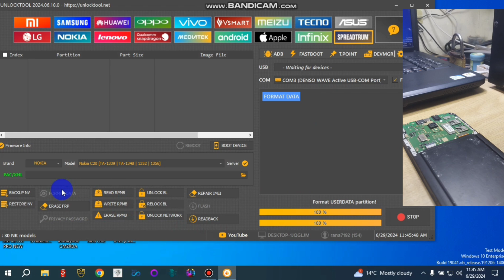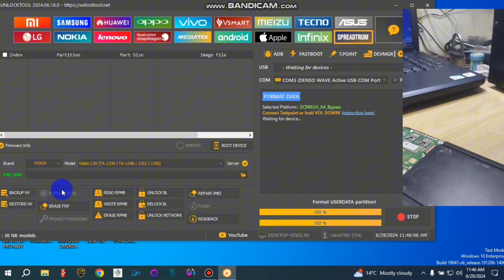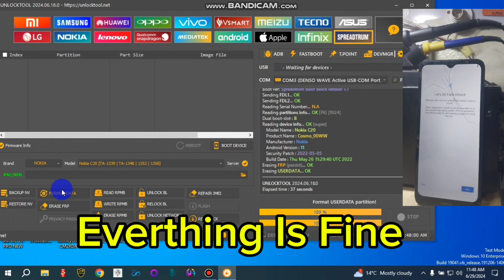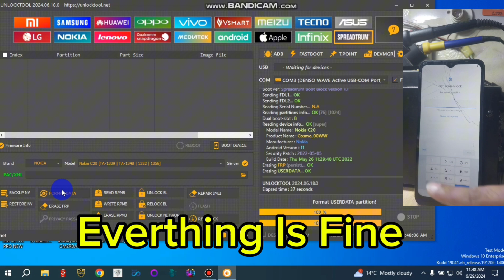Nokia C10/C20/C30/C22/C32/X10/X20... Google Account Remove ANDROID 13 | With Unlock tool (2024)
nokia c20 reset and frp bypass
nokia c200 factory reset
nokia c100 frp bypass
nokia g20 reset network settings
nokia xr20 reset
nokia c20 reset tool
how to reset a nokia c2
a20 frp bypass android 10
frp bypass nokia c20
bypass nokia c20
nokia c20 frp bypass cm2
bypass frp nokia
nokia n152dl frp bypass
hard reset nokia c20 without pc
reset nokia x20
frp bypass nokia c100
nokia c20 frp
how to reset a nokia g20
nokia g20 hard factory reset
nokia c20 hard reset without pc
nokia c20 hard reset tool
nokia c20 hard reset
nokia c20 frp bypass
nokia c20 frp bypass with pc
nokia c20 android 11 frp bypass
nokia c20 bypass
reset nokia g20
nokia t20 tablet frp bypass
nokia t20 frp bypass
unlock nokia c200
nokia c20 network unlock nck dongle
how to reset nokia 2720 v flip
note 20 frp bypass android 11
nokia x10 frp bypass
how to factory reset nokia x20
reset nokia zeiss
nokia zeiss frp bypass
nokia c2-05 hard reset
nokia frp bypass 2023
how to reset nokia c1 forgot security code
frp bypass nokia 1 plus
frp bypass nokia n152dl
frp nokia 2.2
how to factory reset nokia 3 without password
nokia c30 bypass frp
oscal c20 frp bypass
nokia c10 reset and frp bypass
nokia c10 hard reset not working
nokia g10 frp
nokia x10 factory reset
how to reset a nokia c10
how to factory reset a nokia c100 phone without password
bypass frp nokia
nokia c10 frp
nokia c10 frp bypass
how to factory reset nokia g10 without pc
nokia g10 reset network settings
nokia c10 hard reset without pc
qunyico y10 tablet factory reset
reset nokia c100
nokia t10 factory reset
how to factory reset nokia c10 without pc
how to factory reset nokia x100 without password
nokia x100 frp bypass
reset nokia zeiss
nokia c1-00 hard reset code
how to factory reset nokia c100 without password